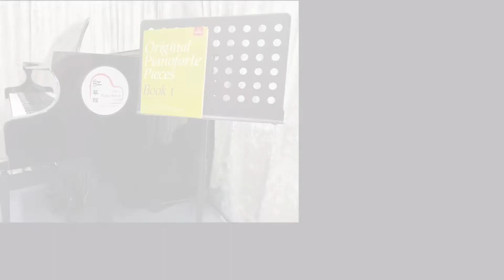2022 HKSMF 第74屆香港學校音樂節 鋼琴一級 102 Piano Grade 1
北角紅琴館 North Point ☎️25613261
將軍澳紅琴館 TKO ☎️25166616